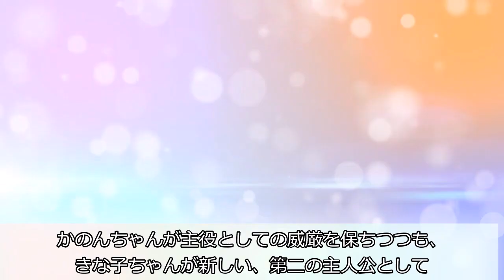【感想】始まった！新しい私たち！【スーパースター2期】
ここに来てメイちゃん株が上がっている！？
スカウターが壊れてるんじゃないのか！！？